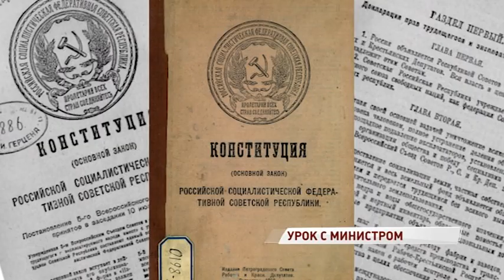Министр просвещения России провела открытый урок по Конституции в ярославской школе